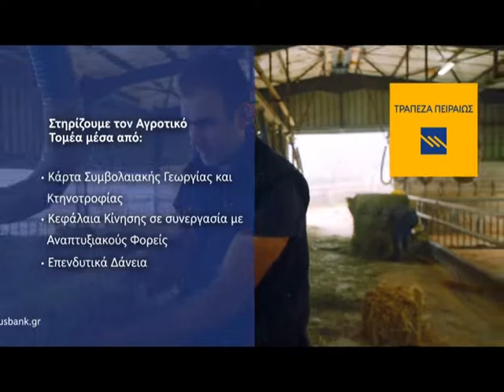ΚΕΝΤΡΙΚΟ ΔΕΛΤΙΟ 28-11-2022